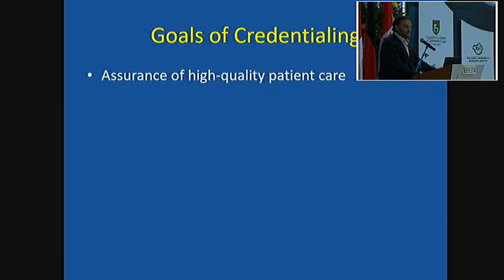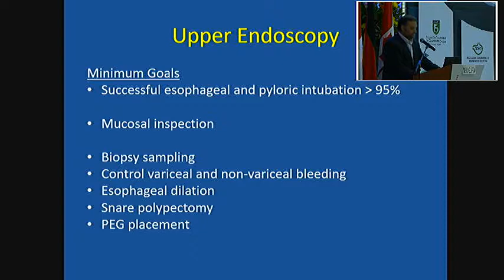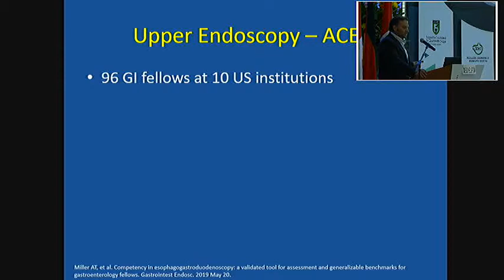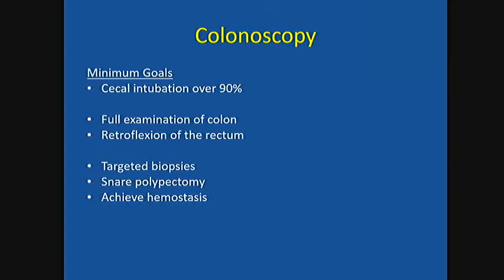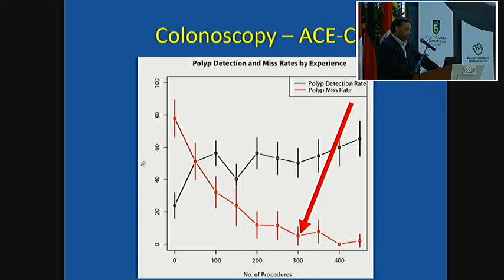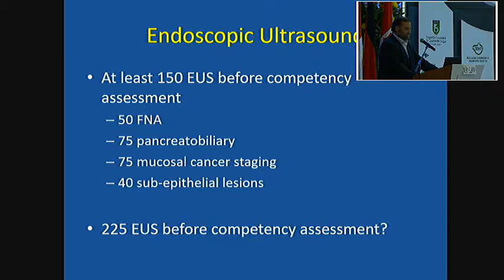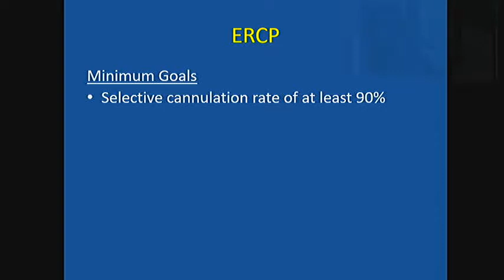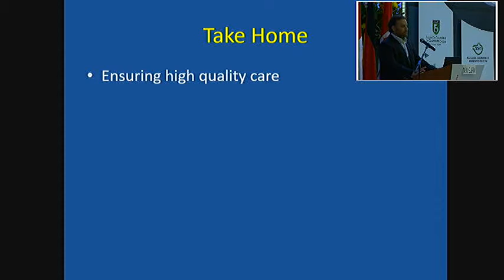Acreditación en endoscopia: pasando de los números a los resultados.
Neil Gupta, MD.